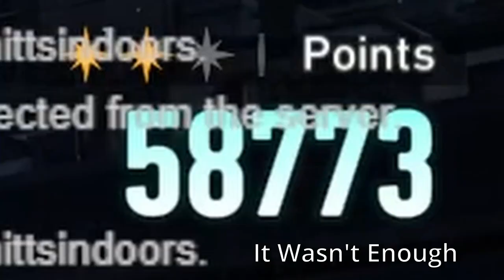I Used This UNDERRATED Support To LITERALLY Defeat Cocolia | Honkai: Star Rail Pure Fiction Clear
Asta is Underrated with Acheron.